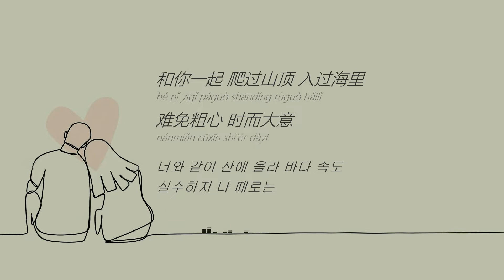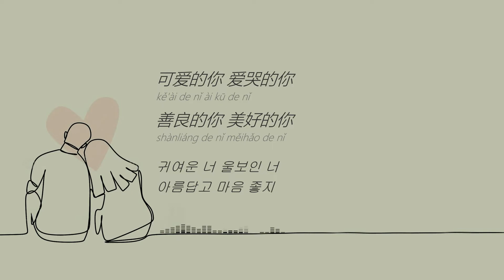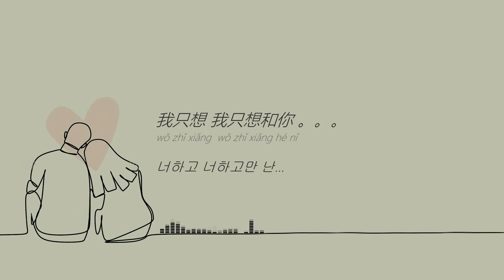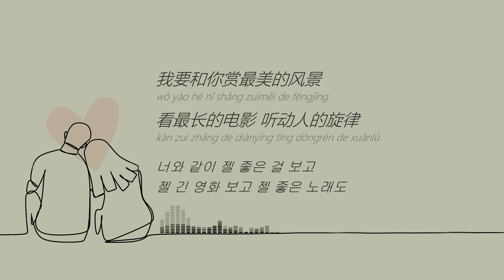和你 余佳运 한글번역 MR (Yu Jia Yun - With You)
和你

余佳运

许多回忆 藏在心底
xǔduō huíyì cáng zài xīndǐ

总来不及 都告诉你
zǒng láibují dōu gàosù nǐ

和你一起 爬过山顶 入过海里
hé nǐ yīqǐ páguò shāndǐng rùguò hǎilǐ

难免粗心 时而大意
nánmiǎn cūxīn shí'ér dàyì

难过开心 你都参与
nánguò kāixīn nǐ dōu cānyù

笑到抽筋 哭到决堤
xiào dào chōujīn kū dào jué dī

和你一起 想去东京 飞到巴黎
hé nǐ yīqǐ xiǎng qù dōngjīng fēi dào bālí

那些事情全因为你
nàxiē shìqíng quán yīnwèi nǐ

我想和你赏最美的风景
wǒ xiǎng hé nǐ shǎng zuìměi de fēngjǐng

看最长的电影 听动人的旋律
kàn zuì zhǎng de diànyǐng tīng dòngrén de xuánlǜ

是因为你 Oh我会陪你到下个世纪
shì yīnwèi nǐ OH wǒ huì péi nǐ dào xià gè shìjì

那是多么的幸运
nà shì duōme de xìngyùn

可爱的你 爱哭的你
kě'ài de nǐ ài kū de nǐ

善良的你 美好的你
shànliáng de nǐ měihǎo de nǐ

和你一起 聊着过去 说起曾经
hé nǐ yīqǐ liáozhe guòqù shuō qǐ céngjīng

那些画面都是你
nàxiē huàmiàn dōu shì nǐ

我只想 我只想和你。。。
wǒ zhǐ xiǎng  wǒ zhǐ xiǎng hé nǐ

我要和你 赏最美的风景
wǒ yào hé nǐ shǎng zuìměi de fēngjǐng

是因为你 OH我和你最珍贵的记忆
shì yīnwèi nǐ OH wǒ hé nǐ zuì zhēnguì de jìyì

我是多么的幸运
wǒ shì duōme de xìngyùn